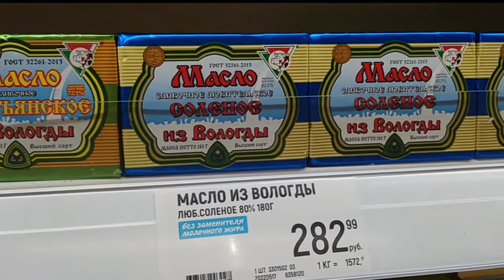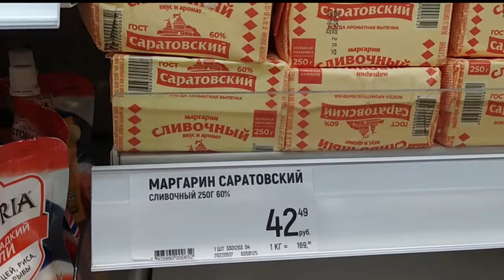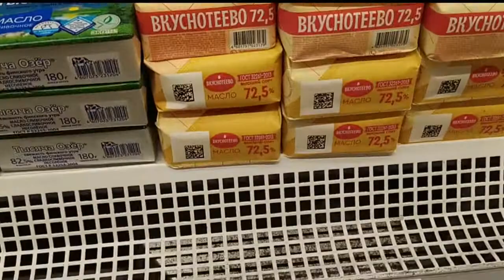Что с маслом.Ассортимент.Цены.В Москве#What's with the butter.Assortment.Prices.In Moscow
Как изменились цены на сливочное масло в 2022 году.
Ассортимент и цены в московском магазине.